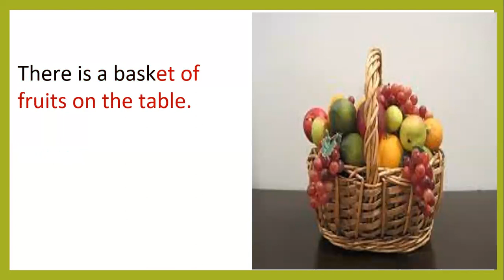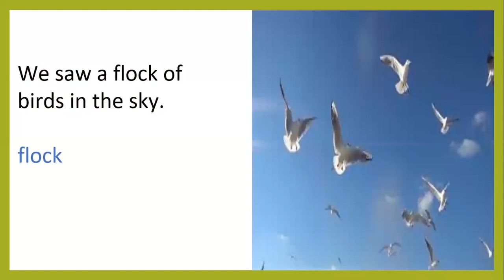GUESS THE COLLECTIVE NOUNS